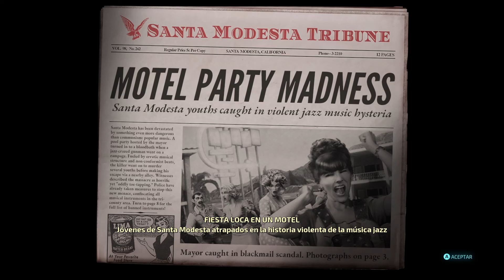Fiesta en la piscina extraterrestre | Destroy All Humans